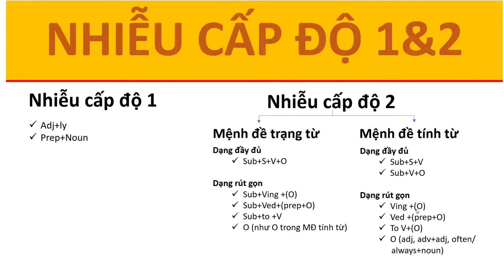Chữa Đề Ngữ Pháp Toefl Itp | Mã 1989-10-01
Kênh học Toefl Itp ngoài mục tiêu giúp học viên học có chứng chỉ quốc tế mà còn giúp các học viên có thể giao tiếp được tiếng anh.

Contents:
1. Quasars __________ emitting extremely intense radio waves and visible radiation.
(A) Star-like objects are
(B) Star-like, they are objects
(D) are they star-like objects